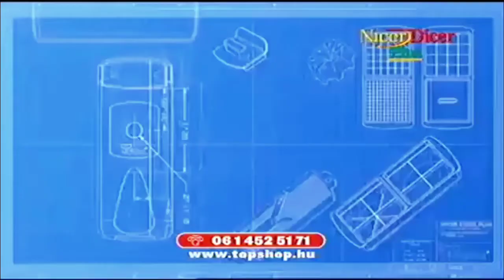Nicer Dicer Plus szeletőkészlet (2011)